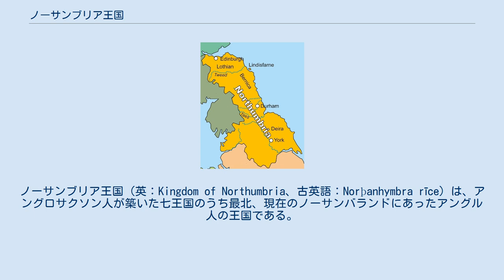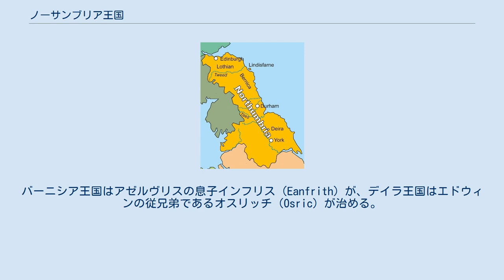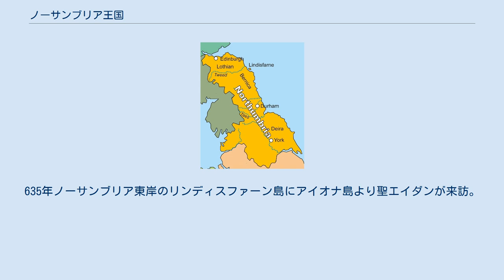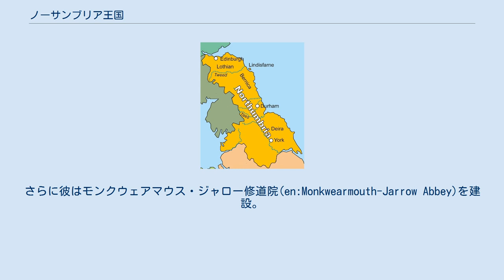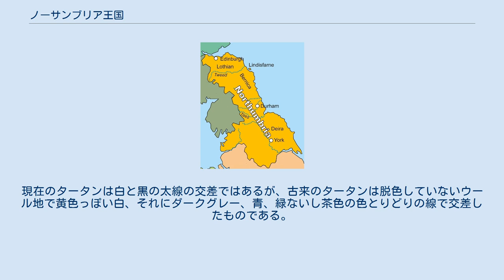ノーサンブリア王国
アングロ・サクソン人
ノーサンブリア王国（英：Kingdom of Northumbria、古英語：Norþanhymbra rīce）は、アングロサクソン人が築いた七王国のうち最北、現在のノーサンバランドにあったアングル人の王国である。
 王国の範囲は現在の行政区で言えば、ノース・イースト・イングランド、ヨークシャー・アンド・ザ・ハンバー、カンブリアを含むノース・ウェスト・イングランド、そしてスコティッシュ・ボーダーズまでの範囲に渡る。
ノーサンブリアとは、ハンバー川より北の地方のことであり、ハンバー以南の地方はサウサンブリアと呼ばれた。
 ノーサンブリアにはデイラ王国、バーニシア王国という2つの王国が並存していた。
これらはときに対立し、ときに統一されてノーサンブリア王国 (6～10世紀) という1つの国になり、そしてまた分裂するということを繰り返した。
2つの王家の伝説的な祖先が、オーディンの双生の息子、ベルデーグとウェグデーグとされているところからも、これらがもとは同じ部族であったことが推察される。
 ノーサンブリアに侵入したアングロ・サクソン人の一派のうち、半分は南で留まってデイラ王国を築き、もう半分はさらに北へ進んでバーニシア王国を建てた。
593年に即位したバーニシア王アゼルヴリスは、周囲のブリトン人諸国を次々に制圧したのち、604年ごろには隣国デイラを侵略。
デイラ王子エドウィンは亡命を余儀なくされる。
615年頃、チェスターの戦いで、アゼルヴリスはポウイス王国、グウィネッズ王国、マーシアを破った。
エドウィンはイースト・アングリアの王レドワルドの助力を得て、616年アイドル川河畔の戦いでアゼルヴリスを破った。
アゼルヴリスの息子たちは、北方スコットランドへ亡命した。
 その後しばらくして、エドウィンは627年にキリスト教に改宗。
ノーサンブリアを平和のうちに統治、マン島、ウェールズ北部のグウィネッズ王国にまで遠征、後年アングロサクソン社会のブレトワルダ（覇王）として記憶される事となる。
しかし、632年にマーシアのペンダに敗れて戦死する。
 エドウィンの敗死後、ノーサンブリア王国はバーニシア王国とデイラ王国に分裂。
バーニシア王国はアゼルヴリスの息子インフリス（Eanfrith）が、デイラ王国はエドウィンの従兄弟であるオスリッチ（Osric）が治める。
そしてバーニシア王国では、エアンフリッドが暗殺され、兄弟であるオスワルドが権力を握った。
オスワルドはノーサンブリアの領域を着実に拡大。
スコットランドのストラスクライドまで拡大する。
またアイオワ島より聖エイダンを招聘。
ケルト系キリスト教を再び普及、そしてリンディスファーン島に修道院を建立する事となった。
対外的にはマーシアとの戦争を続行。
しかしオスワルドはペンダに敗れ戦死した。
 エドウィンの子オスウィンがデイラを継ぎ、アゼルヴリスの子にしてオスワルドの弟であるオスウィがバーニシアを継いだ。
両国の争いは再び繰り返されることとなる。
オスウィはデイラの併呑を目論んでオスウィンを殺害し、その姉妹のエアンフレドを妃とした。
彼の時代の655年、ついにマーシアのペンダを破り、一時期は国力を回復、この功績によりブレトワルダとして記憶される事となる。
しかし、670年にオスウィが没し、エアンフレドとの子エグヴリス（エグフリッド）が後を継いだ後、679年のトレント川の戦いで、またしてもマーシアに敗北、以降ノーサンブリア王国は衰え、加えてノルウェーより来襲したヴァイキングにより支配されていくが、954年にエリックが退位させられ、ウェセックス王国に併合されたことで消滅した。
 ノーサンブリアはその黄金期において、イギリスにとって宗教の普及や拡散における重要な中心地となった。
まず当時ケルト教会に属するアイオナ島（現在はスコットランド領）よりアイルランド人の修道僧がノーサンブリアに来訪、そしてこの地に修道院が根付くようになる。
635年ノーサンブリア東岸のリンディスファーン島にアイオナ島より聖エイダンが来訪。
リンディスファーンは一大修道院となり、後世ウィルフリッドや聖クスベルトのような人材を輩出した。
またノーサンブリア貴族であったベネディクト・ビスコップ(en:Benedict Biscop)はローマを訪問、後にケント王国にあるカンタベリーの修道院長となった。
さらに彼はモンクウェアマウス・ジャロー修道院(en:Monkwearm...